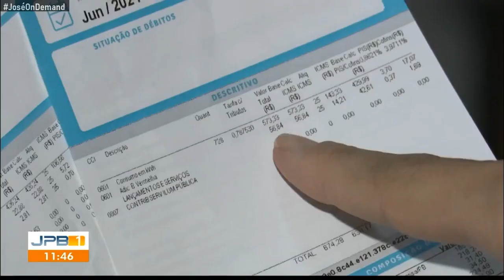Trecho Inicial do JPB1 com Danilo Alves (28/08/2021)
- Uma pequena parte teve de ser cortada na edição. Este é um teste para ver se esse vídeo fica no ar.

- Gravado pelo Sinal da TV Paraíba.